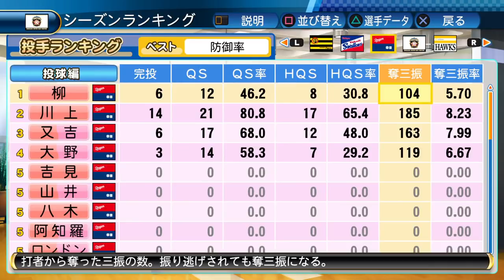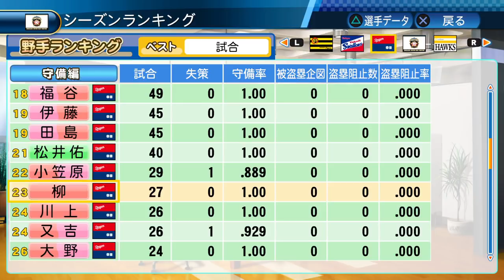【パワプロ2017】強化系超人伝で多彩な変化球が欲しい!【サクサクセス】